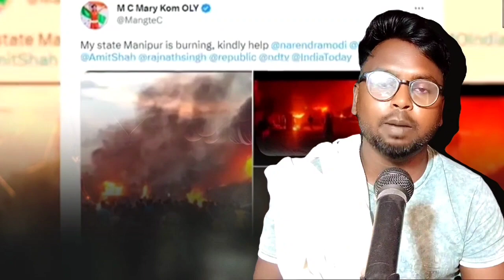🔴गांधी जी का वह संदेश जो हमे याद रखना चाहिए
गांधी और लाल बहादुर शास्त्री जी  का वह संदेश जो हमे याद रखना चाहिए

lal bahadur shastri jayanti bhashan
jati janganana bihar 2023 report
jati janganana bihar 2023 list
jatiya janganana
jati janganana kya hai
jati jangana
jati janganana se kya fayda hai
jatiy janganana kya hai
jati janganana bihar
Manish Kashyap